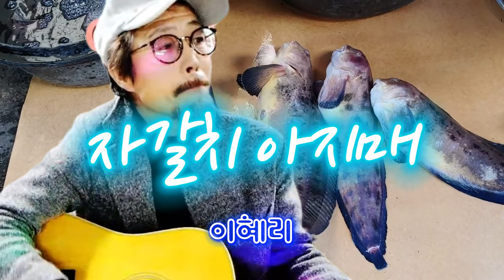자갈치 아지매 (가수 이혜리) [도원기타 커버송]